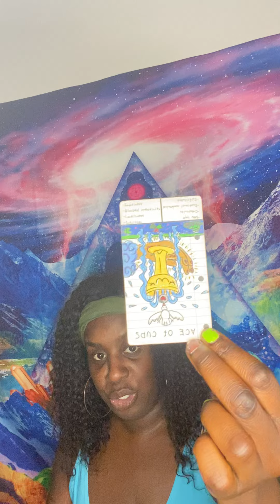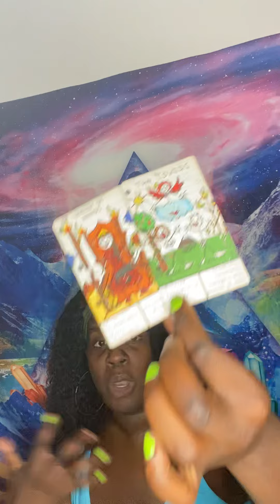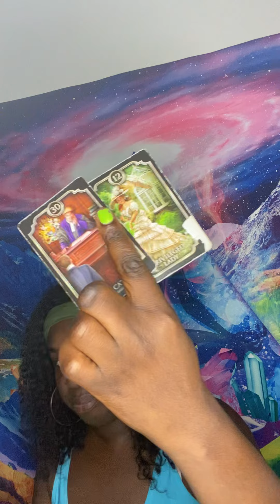Taurus ♉️ Virgo ♍️ Capricorn ♑️ l THEY PREJUDGED YOU SO THEY REFUSE TO PROCESS PAPERWORK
🦂 🧘🏾‍♂️ TheAfrozen 🧘🏾‍♂️🦂

In this video, I do a quick reading of the situation for Earth signs, starting with Taurus, Virgo, Capricorn. I make some predictions and suggestions based on my understanding of your needs. This reading is not meant to fix any issues or to give you advice so much as it is meant to give you an idea of the forces at play in your situation so that you can make better decisions.